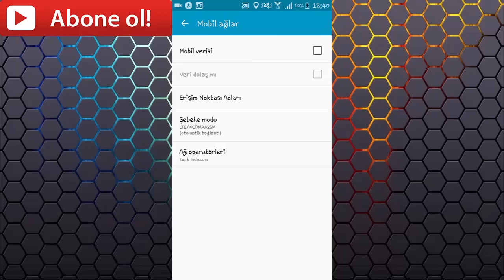4.5 G Ayarları Anroid Cihazlarda Nasıl Yapılır ?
Merhabalar Arkadaslar 4.5 g'ye geçmek için bu videodaki adımları uygulamnız yeterlidir. ►Umarım Hoşunuza Gitmiştir.